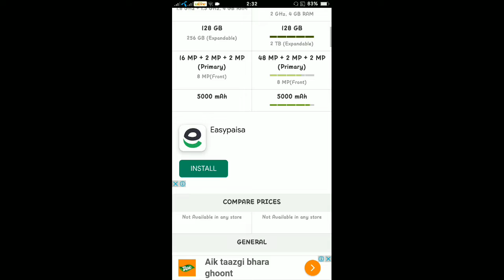Infinix Hot 9 Honest Review I infinix Hot 9 Buy Or Not In Hindi/Urdu.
Hi all in this is video i had showed you:
Video ko itna Share kro
Ke Hot 9 ki price Kam Hojaye❤❤

Infinix Hot 9 Camera Vs Infinix Note 7 Lite Camera